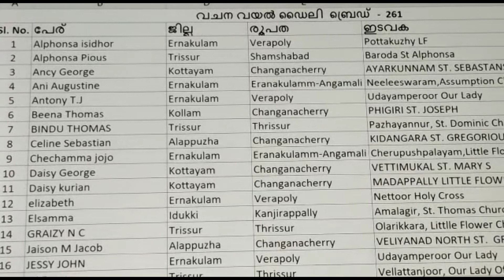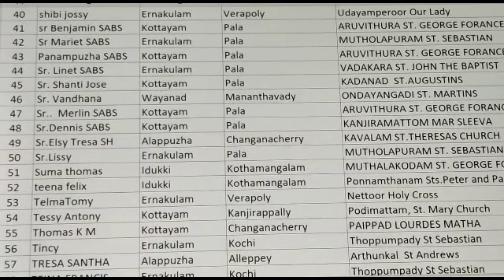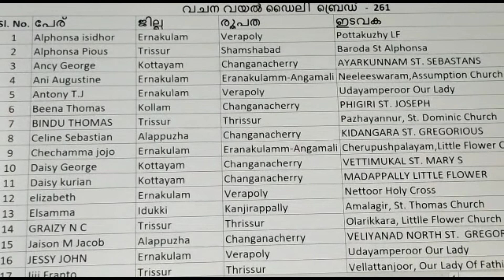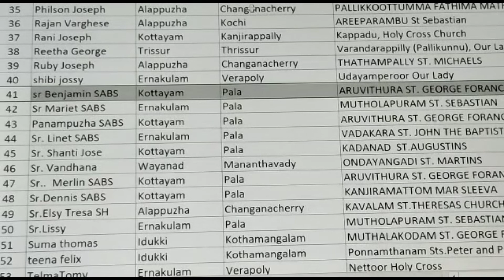വചന വയൽ Daily Breed 261/വിജയി